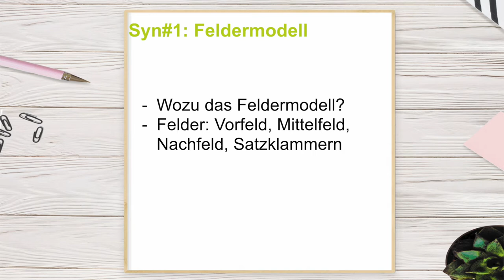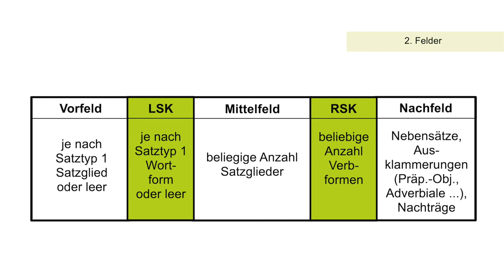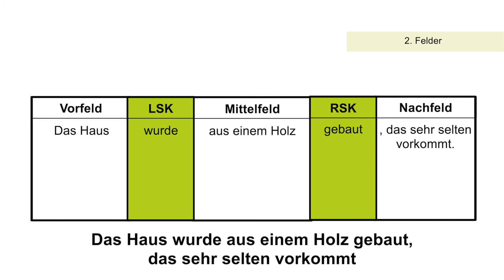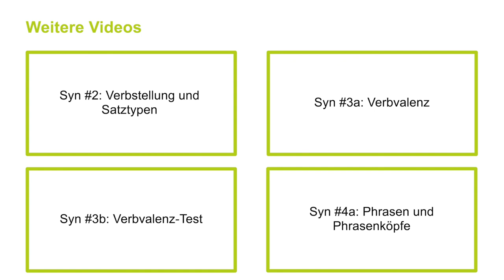Das Feldermodell | Syntax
Was war noch gleich ein Feldermodell? Erfahrt es hier!

*Bei Minute 1:14 ist uns ein Tippfehler unterlaufen. Es heißt natürlich "beliebige" und nicht "beliegige".*